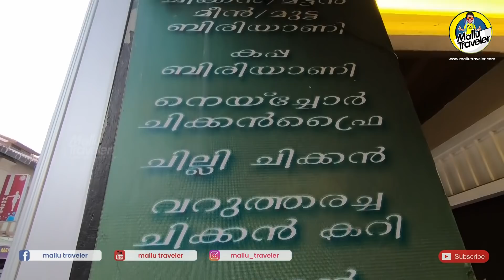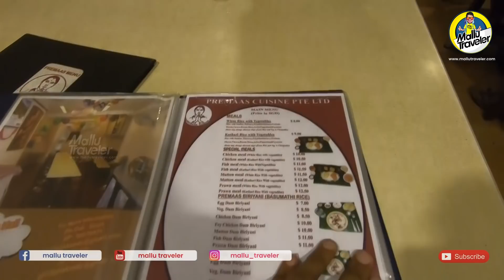EP:63 // Singapore is so expensive!!! / കട്ടൻ ചായക്ക്‌ വരെ മുടിഞ്ഞ വിലയാ 😱😱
സിംഗപ്പൂർ പോകുന്നവർ കാണുക. വിജാരിച്ച പോലെ അല്ലാ. മുടിഞ്ഞ ചിലവ്‌ ആണു. വിഡിയൊ മുഴുവൻ കണ്ടു നോക്കൂ 😢😢